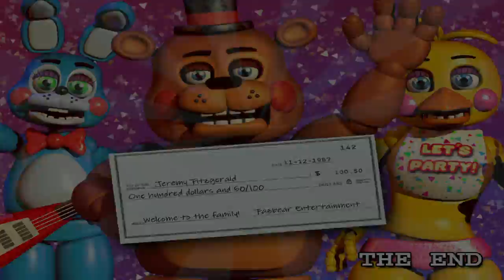FIRST TRY!!!!!!!!! FNAF 2 ep 8